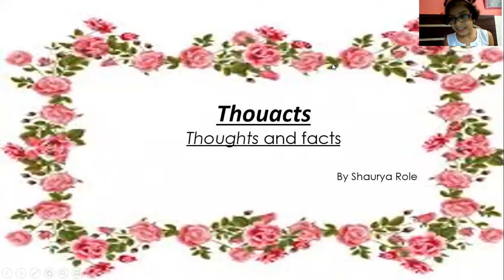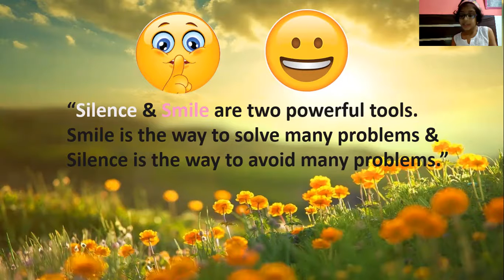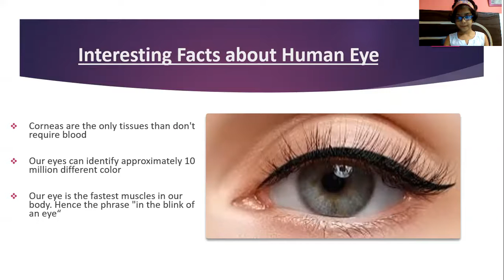Thoughacts with Shaurya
Morning Refreshment with good thought and G.K facts